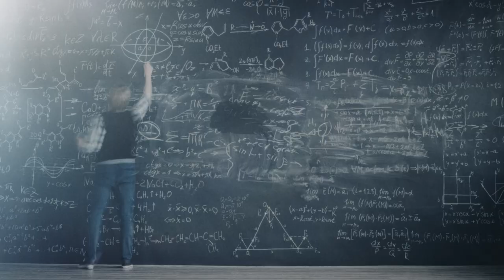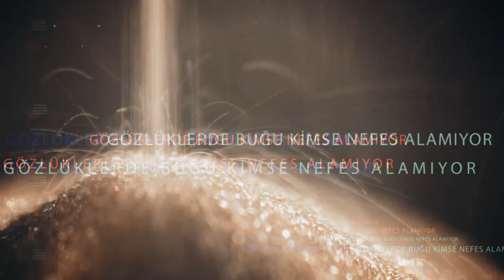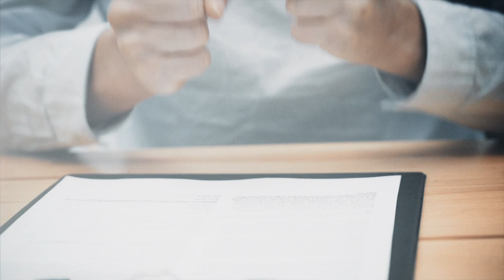'' Gençler size bir mesajımız var ''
Sevgili Gençler, “yorumlarınızı kapatanlar”, sesinizi bastırmak isteyenler olmuş. Sizi susar zannedenler çok yanılıyor. Like’lar da sizin, dislike’lar da. Sesinizi duyacağımıza, sesinizi duyuracağımıza söz veriyoruz.